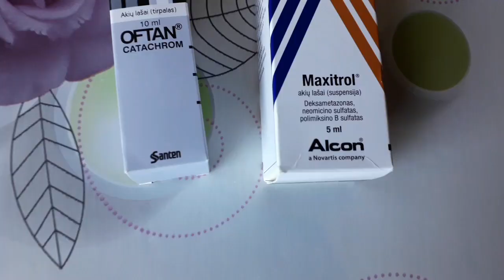ЛЕЧЮ ГЛАЗ КОШКИ (КОНЬЮКТЕВИТ)